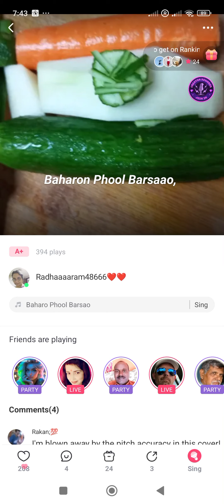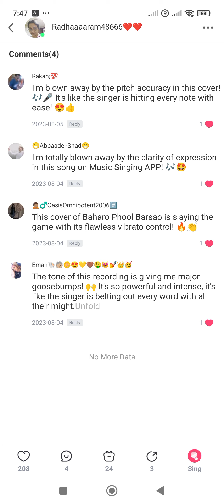Beharo phool barsavo❤️❤️❤️❤️❤️🎤